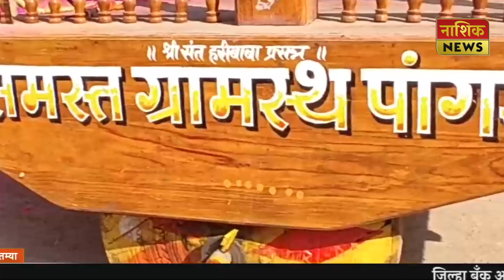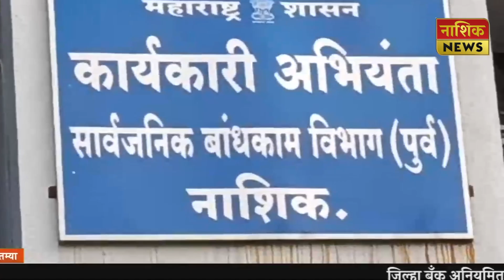Nashik News headlines 30.12.2023